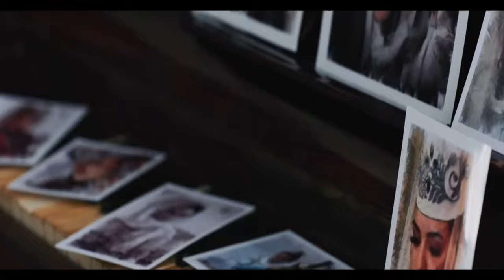Marec & Xd - Can't Be Broken (UnOfficial Music Video)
Video edited by DJ Şhan.